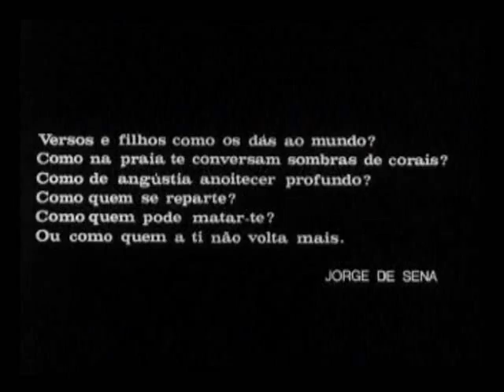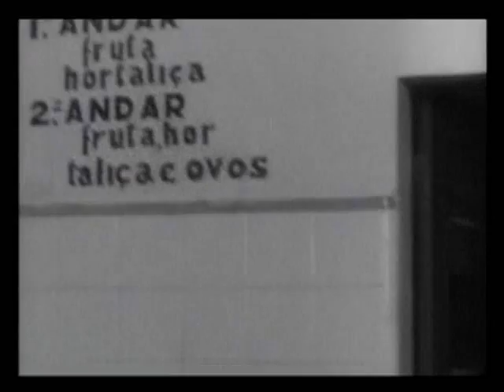Filme Sophia de Mello Breyner Andresen - Parte 1 de 2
Filme Sophia de Mello Breyner Andresen de J. César Monteiro, 1970. Parte 1 de 2